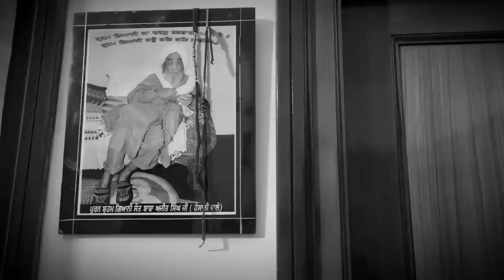Cotton Printed Hilited Suit 🔥 ਅੱਜ ਵਰਗੇ ਸੂਟ ਕਦੇ ਨਹੀਂ ਦੇਖੇ ਹੋਣਗੇ💕My Suits Exhibition